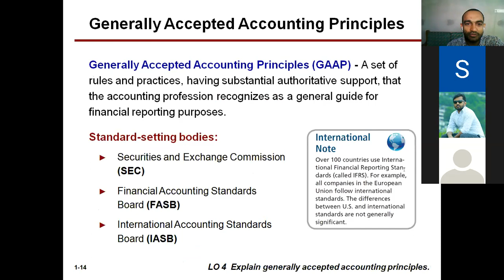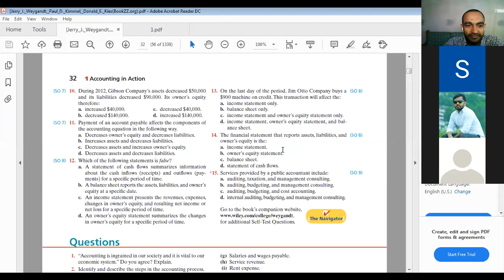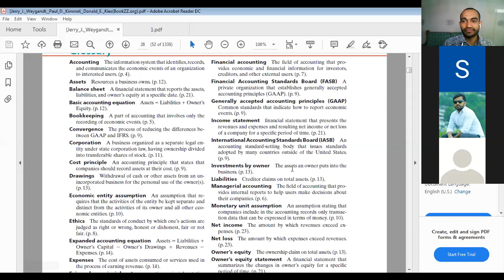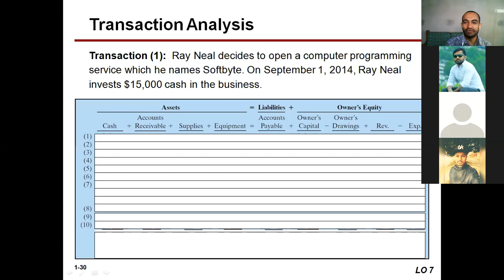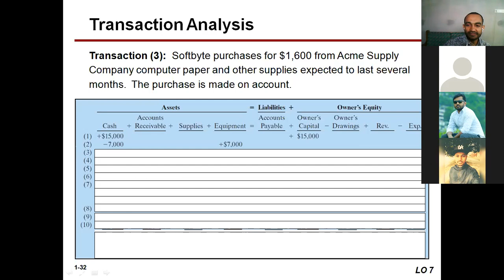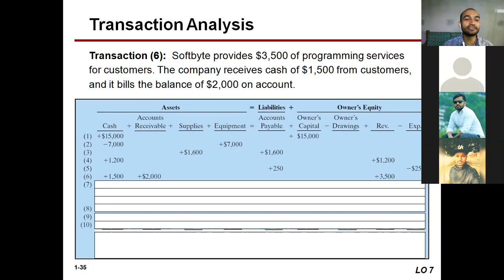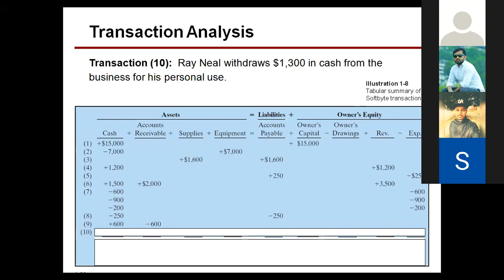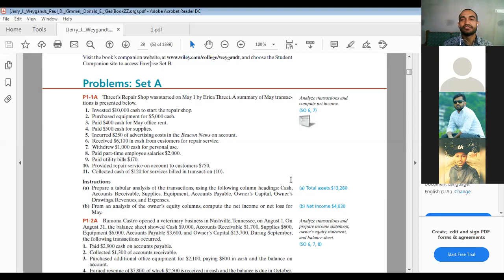Financial Accounting_44th batch_class-2